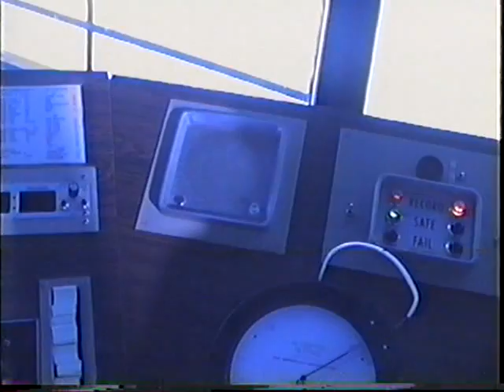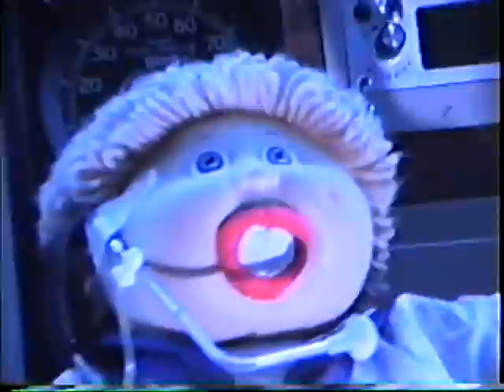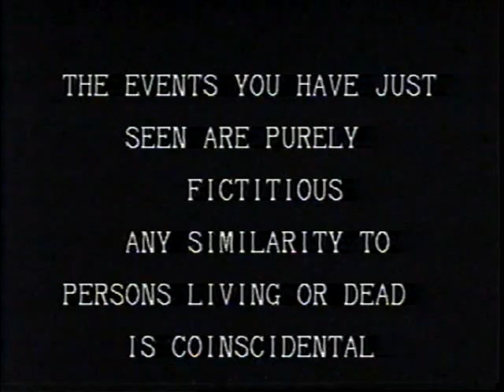A day in the life of a Cabbage Patch Air Traffic Controller